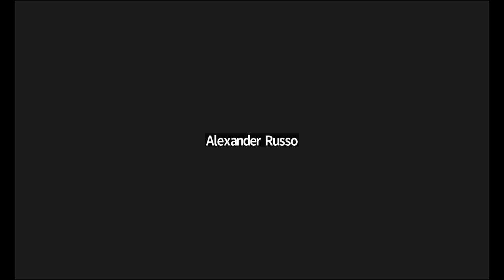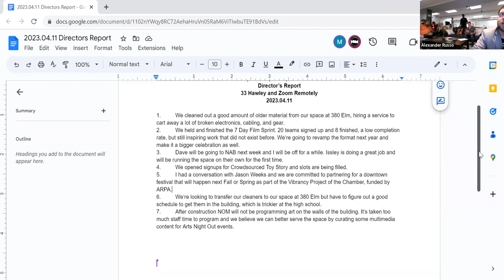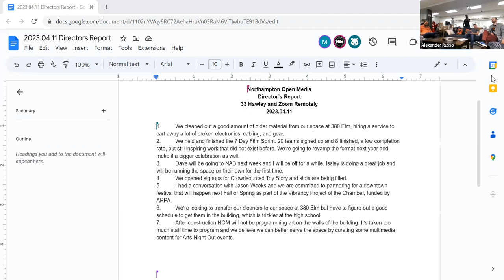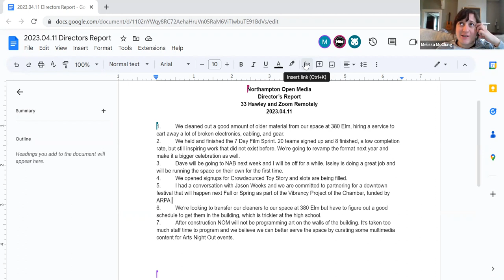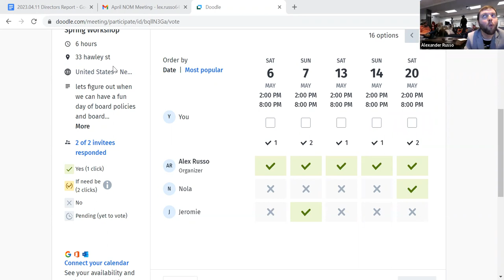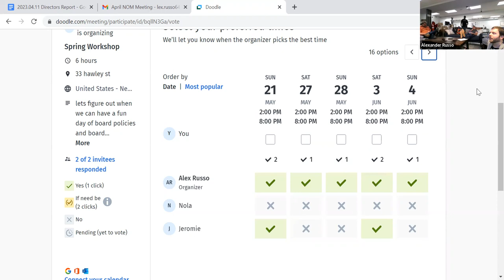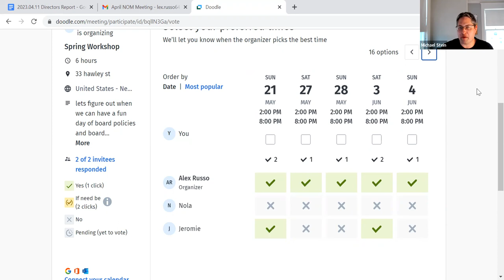NOM Board Meeting 2023.04.11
Meeting of the Northampton Open Media Board Of Directors from April 11, 2023.